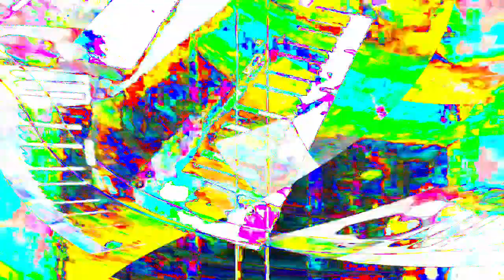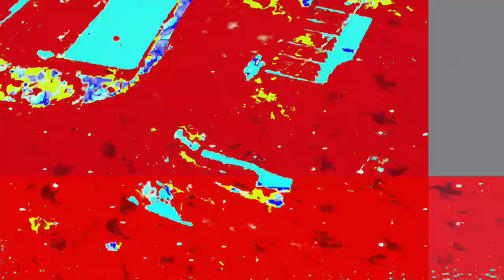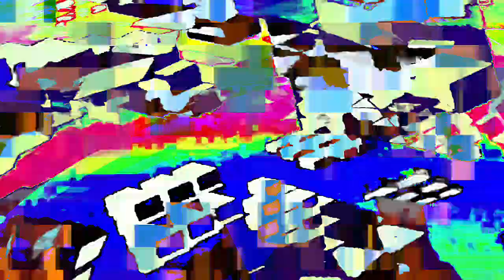[EPILEPSY WARNING] Movie 24 01 16 22h50m24s